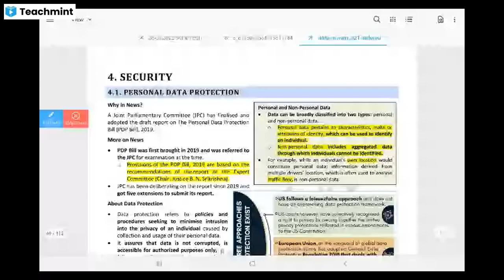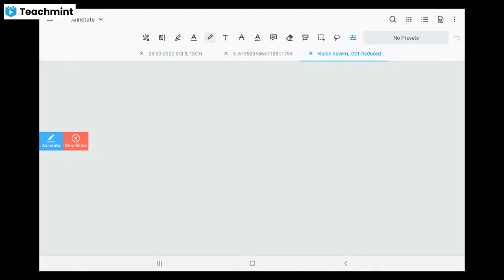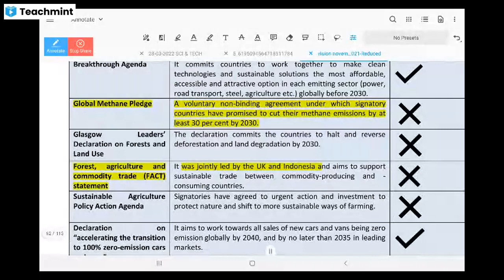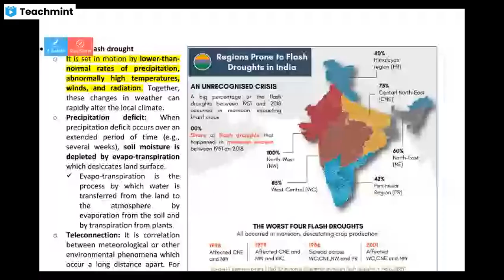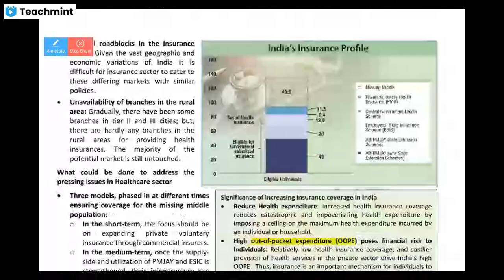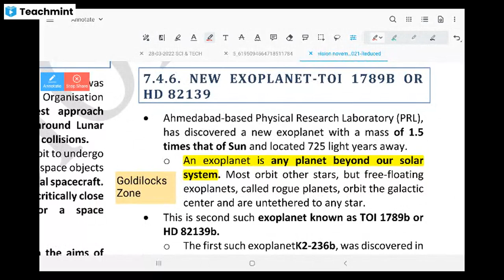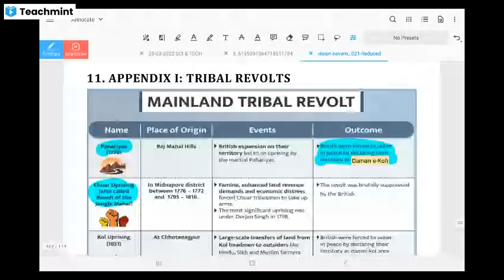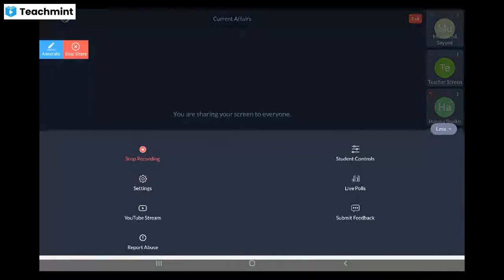Vision Current Affairs November Part-2